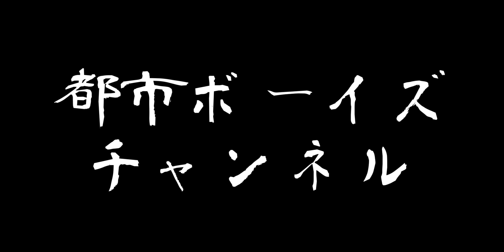本物の霊能力者の居場所【お蔵入り話】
「本物の霊能力者の居場所」

ネット口コミ…そんな所に本物はいない。約100人の霊能力者とコンタクトを取った岸本が本物の霊能力者の居場所を教えます！

都市伝説、陰謀論、お蔵入り話、怪奇スポット、闇話の裏話をテレビ作家コンビ都市ボーイズが【全て話す】